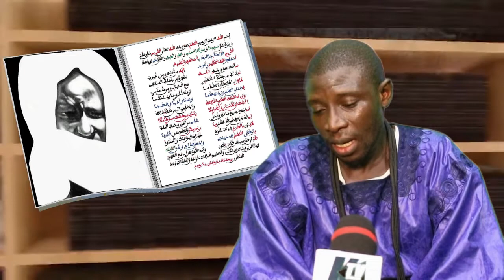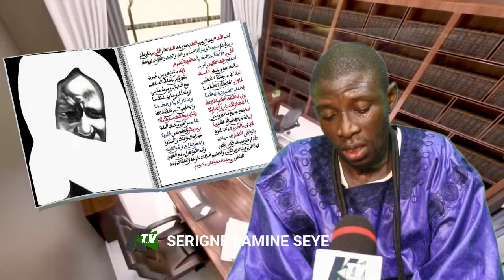RADIAZ KHASSIDA ASTAKHFIROULAHA PAR SERIGNE LAMINE SEYE CAMASEYE Ktv